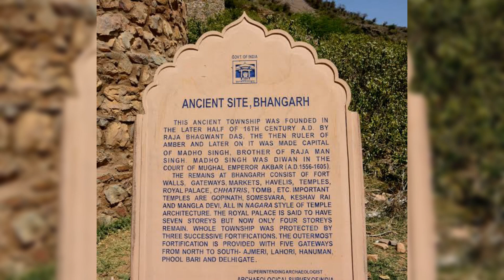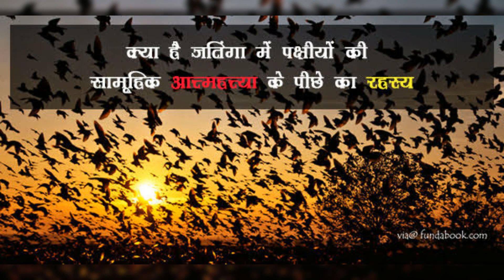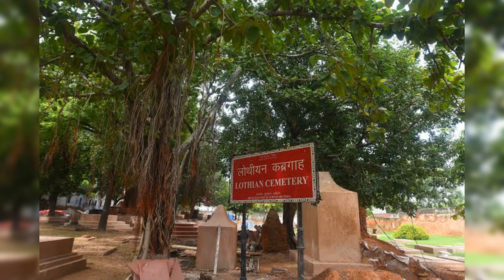Top 10 Haunted Places in India/Horror Place/ haunted house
There are so many haunted places in the world, but India is one of those places where the stories about haunting and haunted places are rampant. Every single region in India seems to have a haunted place.